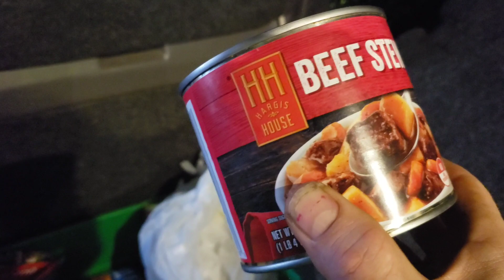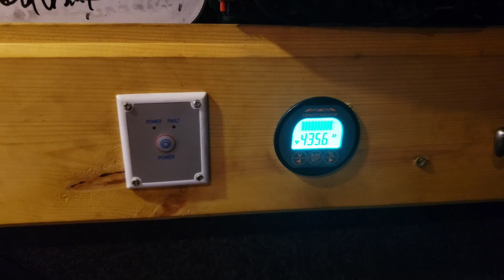Van Life Special: What's For Supper?